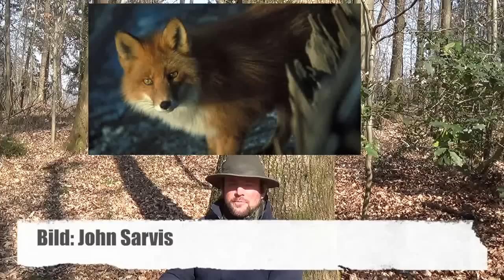Der Rotfuchs (Teil 1) Biologie und Verbreitung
Inzwischen gibts auch den zweiten Teil! Einfach nach Rotfuchs Teil 2 suchen...

Diesmal gehts um den Fuchs! Ganz ähnlich wie meine Wildsau-Trillogie gibts drei Teile mit 1) Technische Daten wie Größe, Gewicht, Sinnesleistungen etc. sowie Verbreitung und Lebensraum. 2) Lebensweise bzw. Lebenszyklus mit Jungenaufzucht, Jagd und sonstigen Nahrungserwerb. 3) Fuchs-Mythen, Fuchsbandwurm, Tollwut und Füchse in der Stadt.

Kapitel Teil 1:

- Systematik
- Äußere Merkmale
- Größe und Gewicht
- Sinnesorgane
- Verbreitung
- Lebensraum

Zum Urheberrecht:
Alle verwendeten Fotos unterliegen der Creativ Commens Lizenz zur Weitergabe unter gleichen Bedingungen und Namensnennung (Namensnennung-Weitergabe unter gleichen Bedingungen 3.0 de), genau wie meine Videos auch. Das Urheberrecht ist also gewahrt worden! Sämtliche Fotos stammen von Wikimedia Commens. Die jeweiligen Fotographen unterstützen mich in keiner Weise und ich verwende ihre Bilder ohne ihr Wissen. Bei jedem Bild wurde der Ausschnitt (etwas) angepasst, weitere Bearbeitungen wurden nicht vorgenommen.

Thumpnail Bild: Malene Thyssen